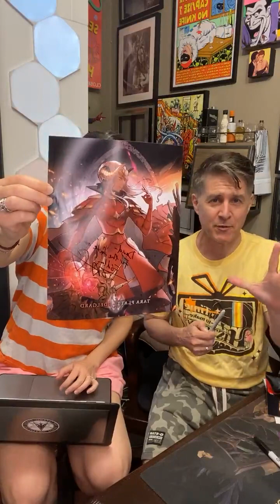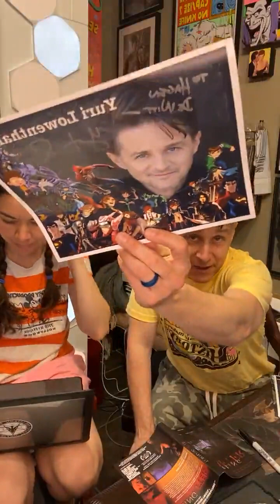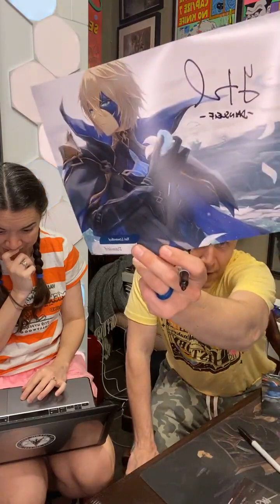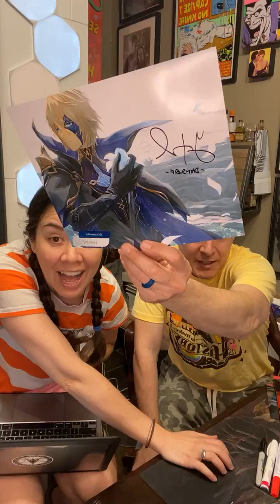Tara Platt & Yuri Lowenthal | Marvel's Spider-Man, Fire Emblem | Q&A and Autographs (04-27-23)